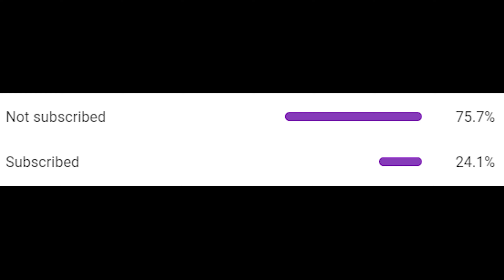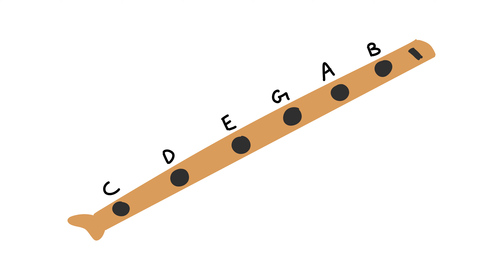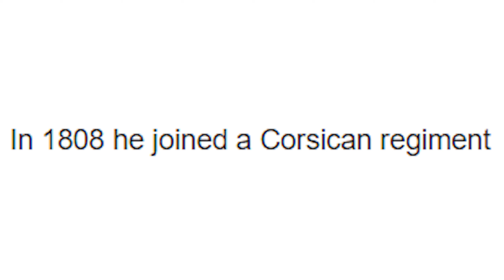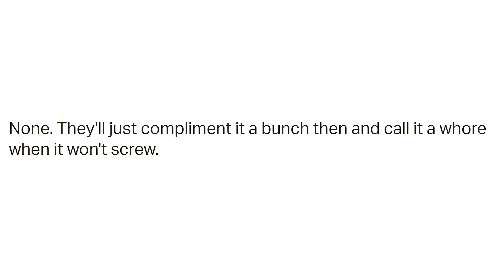The Wackiest Assassination Attempts of the Past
Here's some unusual assassination attempts carried out by some people with lots of anger and questionable morals. From Rome to China to France to the USA, people just love killing their leaders, but most of them are pretty normal and kinda boring. So some assassins go the extra mile and get creative so that talentless youtubers in the future can make videos about them.

if u see this comment "wow great"